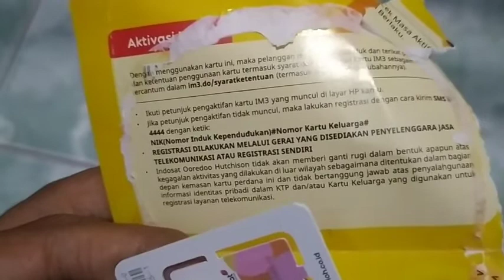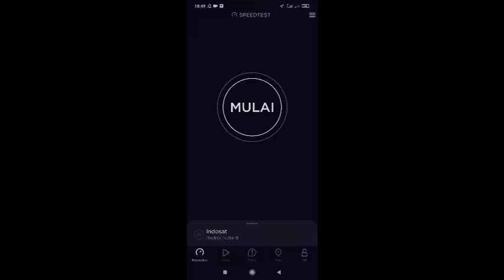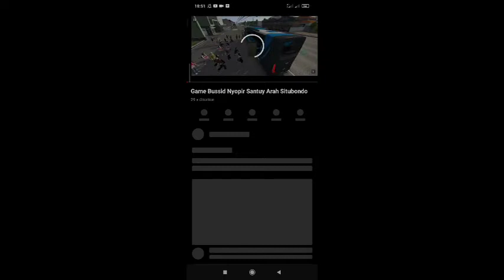Review Jujur Kartu Perdana Indosat Speed test dan Putar Youtube